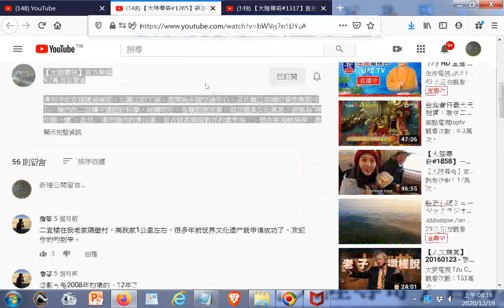china_China【大陸尋奇#1317】直航城市(四) 福建泉州 德化陶瓷 Pt12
閩南語讀經影片合輯